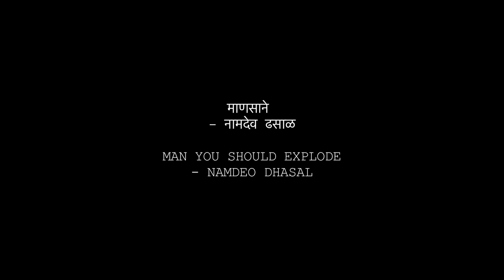Man you should explode by Namdeo Dhasal | Golpitha, माणसाने - नामदेव ढसाळ - गोलपिठा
Poetry by Namdeo Dhasal, 'Man you should explode' from 'Golpitha' 1973

Namdeo Laxman Dhasal (15 February 1949 – 15 January 2014) was a Marathi poet, writer and Dalit activist from Maharashtra, India. He was awarded the Padma Shri in 1999 and a Lifetime Achievement Award from the Sahitya Akademi in 2004. In 2001, he made a presentation at the first Berlin International Literature Festival.

Namdeo Dhasal was born in 1949, in a small village Pur in Khed taluk near Pune, India. He and his family moved to Mumbai when he was six. A member of the Mahar caste, he grew up in dire poverty.

Following the example of the American Black Panther movement, he founded the Dalit Panther with friends in 1972. This militant organization supported its radical political activism with provocative pamphlets.

In 1972, he published his first volume of poetry, Golpitha. More poetry collections followed: Moorkh Mhataryane (By a Foolish Old Man) --inspired by Maoist thoughts--; Tujhi Iyatta Kanchi? (How Educated Are You?); erotic Khel; and Priya Darshini (about the former Indian Prime Minister Indira Gandhi).

Dhasal wrote two novels, and also published pamphlets such as Andhale Shatak (Century of Blindness) and Ambedkari Chalwal (Ambedkarite Movement), which was a reflection on the socialist and communist concepts of modernist movement founder Babasaheb Ambedkar.

Later, he published two more collections of his poetry: Mi Marale Suryachya Rathache Sat Ghode (I Killed the Seven Horses of the Sun), and Tujhe Boat Dharoon Mi Chalalo Ahe (I'm Walking, Holding Your Finger).

Dhasal wrote columns for the Marathi daily Saamana. Earlier, he worked as an editor for the weekly Satyata.

Dhasal was diagnosed with colon cancer and admitted for treatment in a Mumbai hospital in September 2013.

In 1982, cracks began to appear in the Panther movement. Ideological disputes gained the upper hand and eclipsed the common goal. Dhasal wanted to engender a mass movement and widen the term Dalit to include all oppressed people, but the majority of his comrades insisted on maintaining the exclusivity of their organization.

Serious illness and alcohol addiction of Dhasal overshadowed the following years, during which he wrote very little. In the 1990s, he once again became politically more active.

Dhasal held a national office in the Indian Republican Party, which was formed by the merger of all Dalit parties.